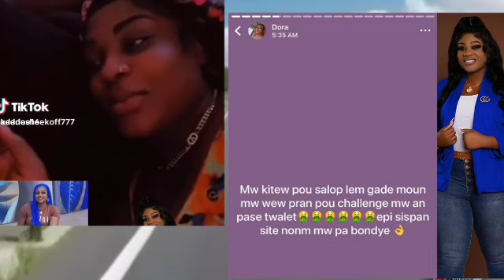Zen pete Dora kite mesye maryel la,Li antre nan krey nan usa,anpil dosye pran laru